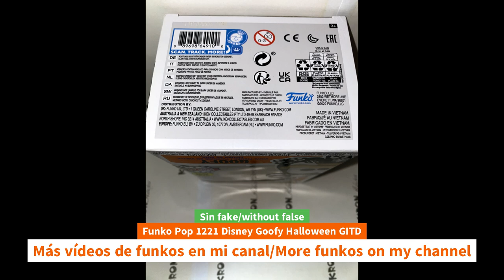Unboxing Funko Pop 1221 Disney Goofy Halloween GITD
Unboxing Funko Pop 1221 Disney Goofy Halloween GITD unboxing Funko Pop